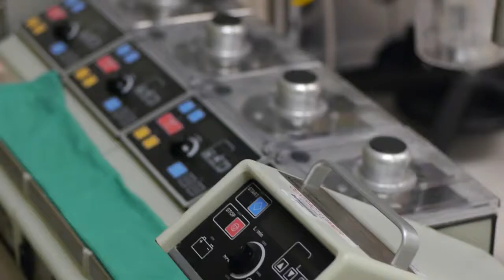Orthopedic surgeon Dr. Matthew Murray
Dr. Murray has been practicing in San Antonio for four years specializing in arthroscopic surgery; primarily of the knee and shoulder.